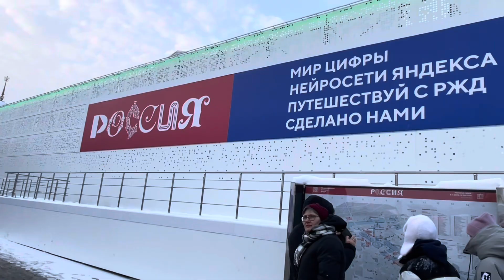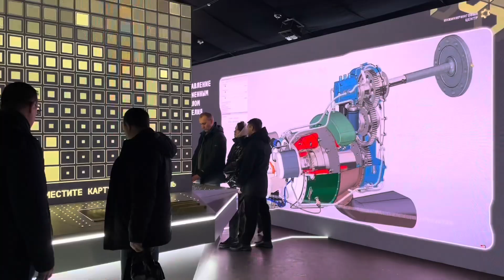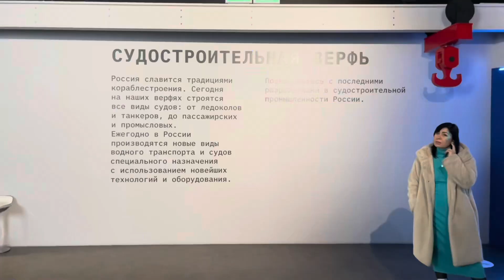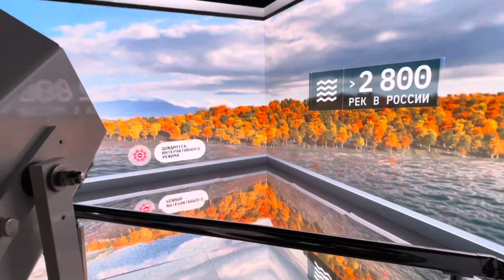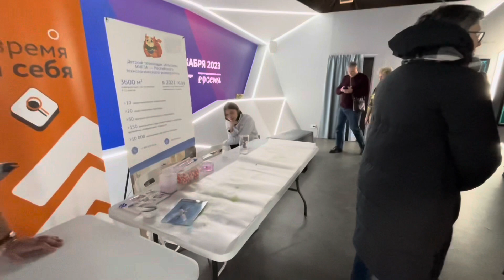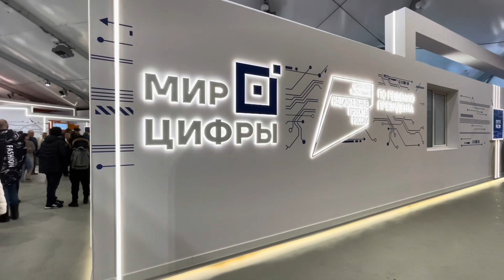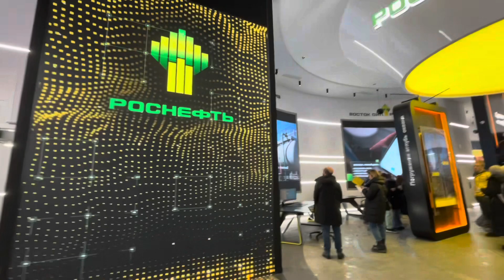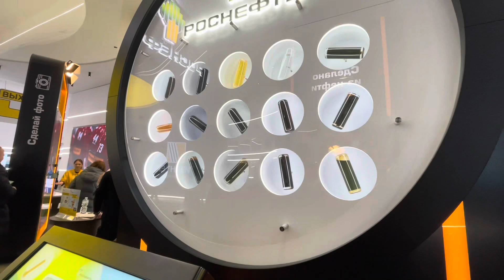В МОСКВУ - НА ВЫСТАВКУ «РОССИЯ»! Часть 4. Павильоны РЖД, Яндекса и Роснефти